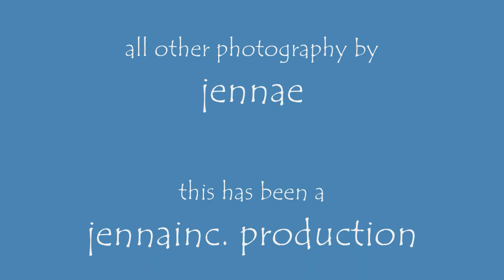Peace on Earth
polar differences between loved and unloved animals. this video is anti animal abuse/cruelty. WARNING: This video has content that may be disturbing to many people. But I chose to show people what is really happening all over the world.